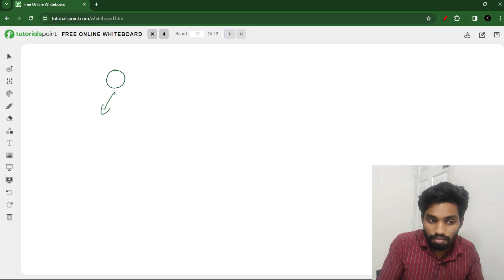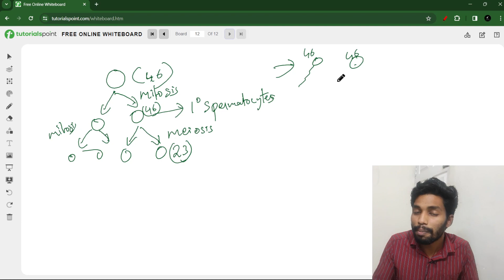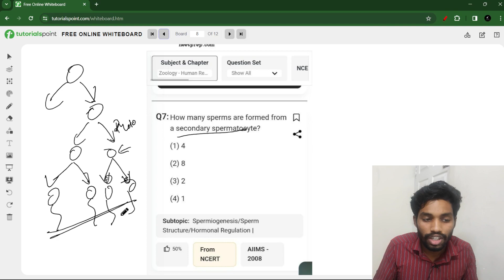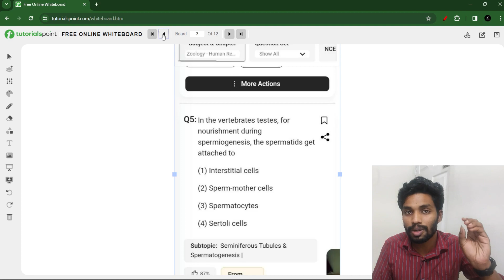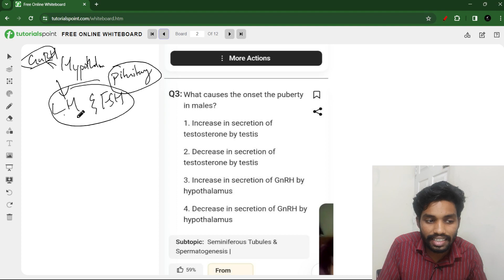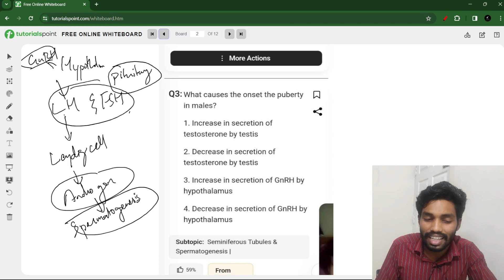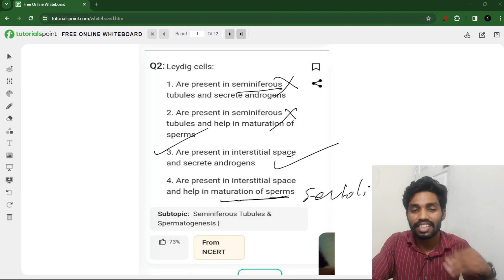SPERMATOGENESIS / NEET, CUET 2024 / SURE QUESTION/ YOU WONT LOSE THESE MARKS//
DEAR STUDENTS CHOICEMATE IS A PLATFORM CREATED TO HELP ALL THE STUDENTS TO ACHEIVE THEIR DREAMS IN COMPETETIVE EXAMINATIONS LIKE NEET, CUET  etc.
 WE ARE READY TO HELP YOU WITH ALL YOU NEED
YOU JUST NEED TO DROP A COMMENT ON THE TOPIC YOU ARE  FEELING DIFFICULT.